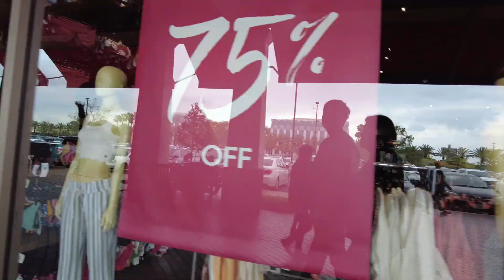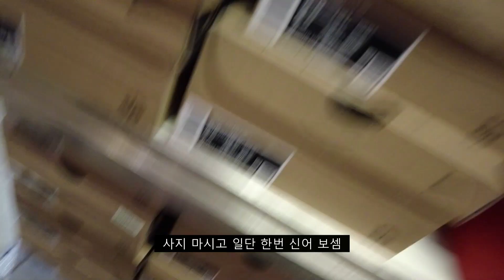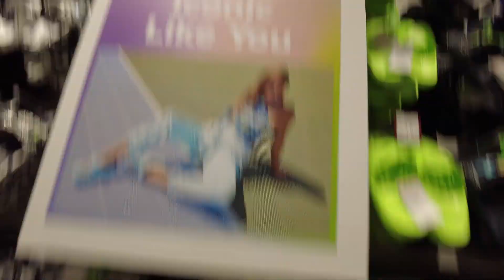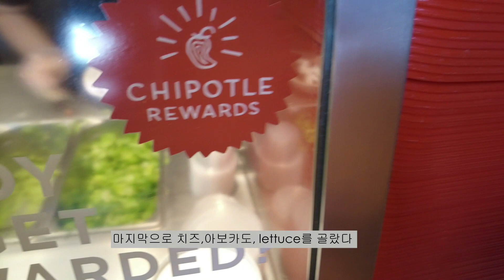[ENG]생크림스콘 만들고 나이키신발 사고ㅣ시타델아울렛쇼핑ㅣ크록스crocs신발구경ㅣ봄철 오이소박이 담그기*난이도 높은 치폴레 음식주문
안녕하세요!
생업도 해야하고  학교도 다니고 밥도 해야하고.. 핑계 같지만 바빠서 맘처럼 유트브 업로드를 자주 못하네요.그래도 한달에 2번 꼭 업로드 하려고 엄청 노력하고 있습니다. 관대한 마음으로 예쁘게 봐주셔요.

구독도, 좋아요도 많이 눌러 주세요^^
사랑하고 고맙습니다.

🎵Track : 늘 나의 곁에 -

🎵Track : 두번째 데이트 -